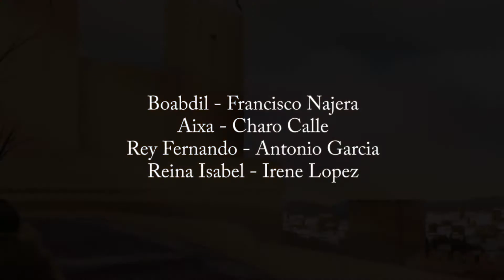The Last King of Granada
With his enemies at the gates, Boabdil, King of Granada, has a decision to make. If he surrenders and leaves the kingdom forever, the Christians will respect and prote.ct all the citizens in Granada. If he refuses, war will consume all that the king ever loved.